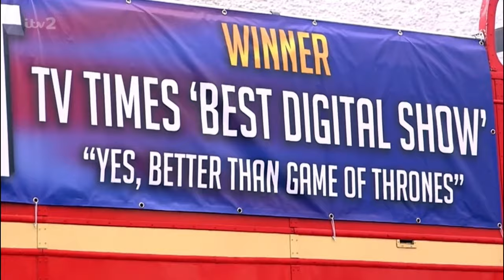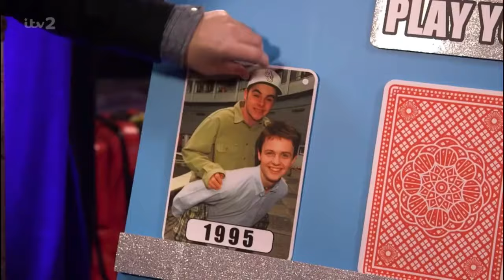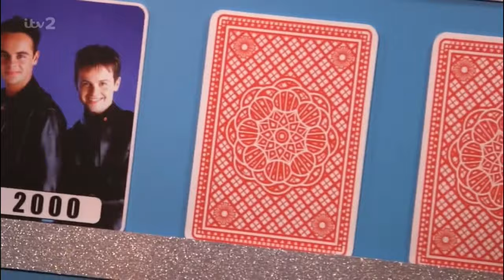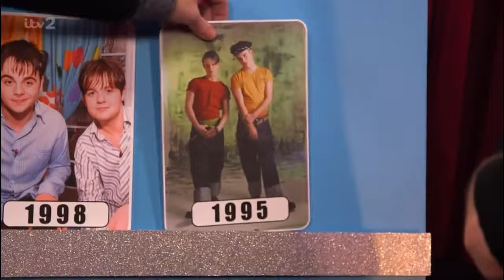BGMT 2018 Auditions (Ant, Dec and Stephen best bits)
Best bits of Ant & Dec and Stephen Mulhern from Britain’s Got More Talent auditions 2018.